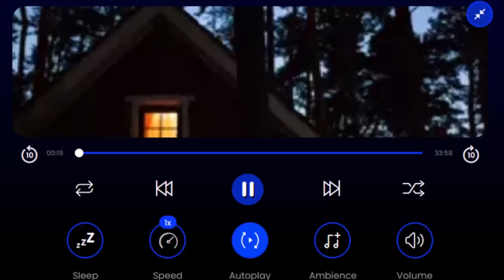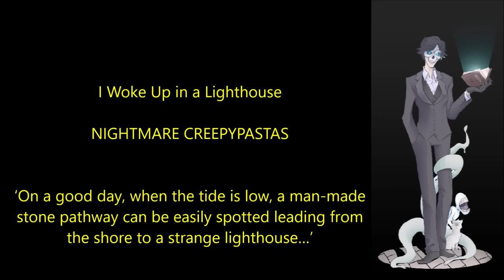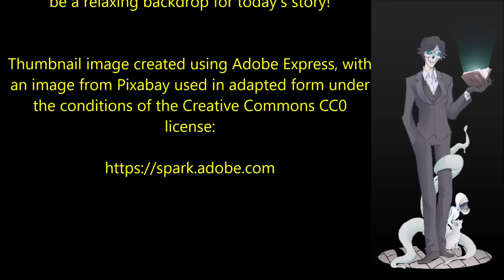I Woke Up in a Lighthouse | NIGHTMARE CREEPYPASTAS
I Woke Up in a Lighthouse... This is my story!

‘On a good day, when the tide is low, a man-made stone pathway can be easily spotted leading from the shore to a strange lighthouse…’

Both tonight’s fabulous stories 'I Woke Up in a Lighthouse' and 'I Know My House is Haunted' are by the wonderfully talented Boe Whiskey, kindly shared with me via my subreddit for the express purpose of having me narrate it here for you all:

00:00 Introduction
01:05 I Woke Up in a Lighthouse
24:15  I Know My House is Haunted